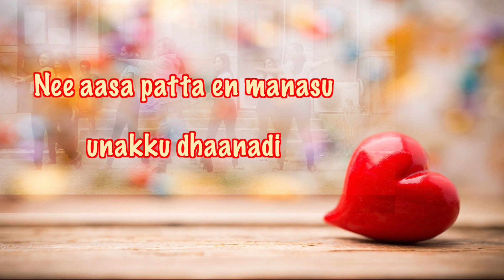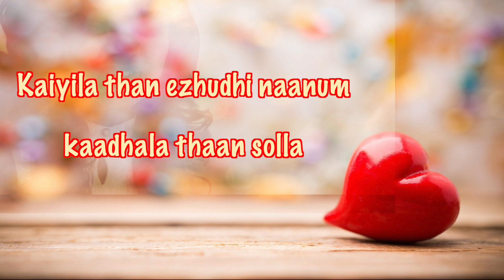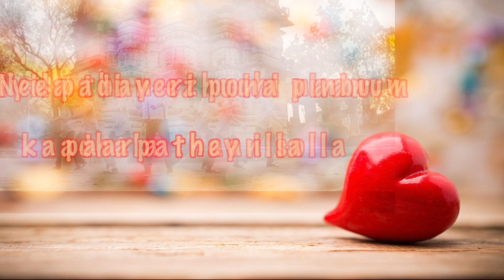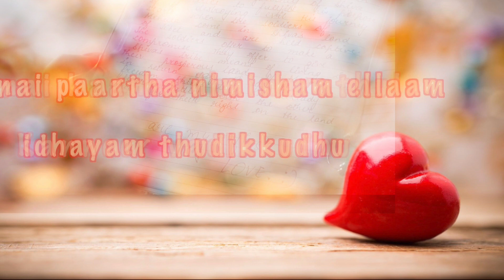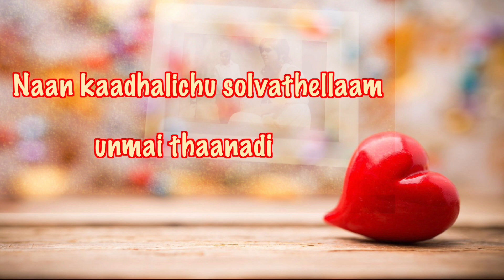love feeling gana songs | gana sunmoon | akka ponnu